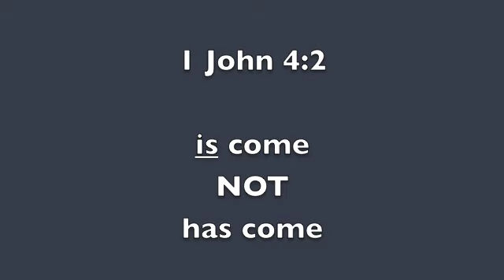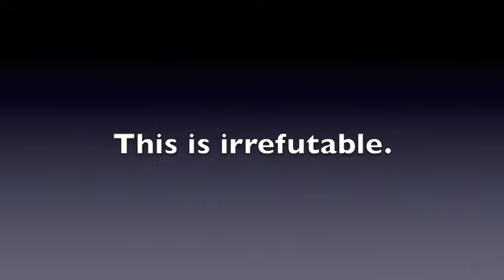CHECK YOUR BIBLE FOR PURITY, Does Your Lamp have Oil in It?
This is one of many short videos to come where we will highlight a particular doctrine, prophetic issue or something to do with the 1611 Authorized King James Bible.